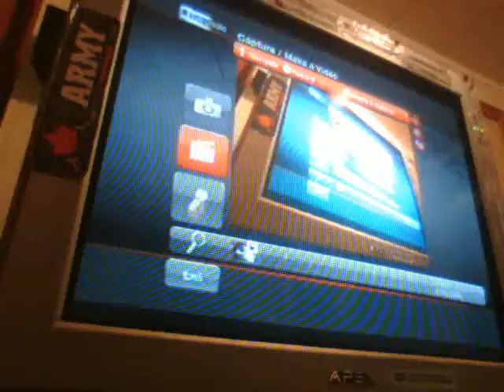MW3 Survival Solo Resistance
For those people who enjoy FPS shooters here's some Modern Warfare 3 Solo Survival MW3 M4 & MG 36 surviving against some heavy weapon teams and other assorted enemies...It jumps at one point from 17th wave to 20th wave you'll hear the alarm clock was my timer 10min and 5min I must've not recorded right away try to make a cleaner cut next timeand hopefully not so defensive